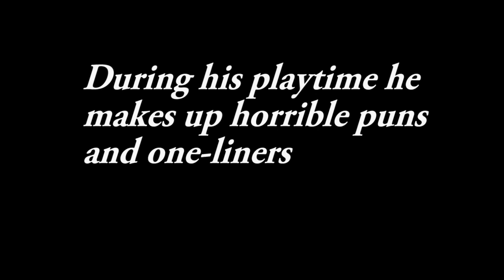Brutal DOOM in a Nutshell [Viper]